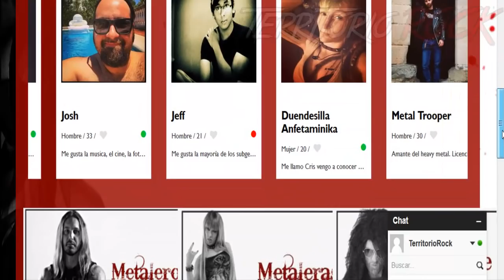La primera red social exclusiva de metaleros para encontrar pareja | Territorio Rock